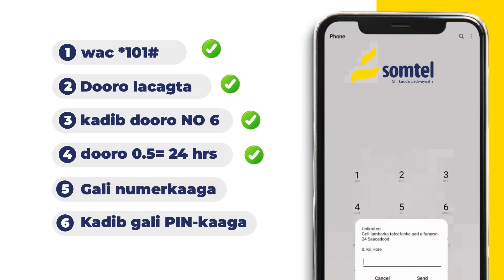"Annagu reer Laascaanood baanu nahay nin walbana waala yaqaanaa wuxuu yahay" Guddoomiye Faratoon